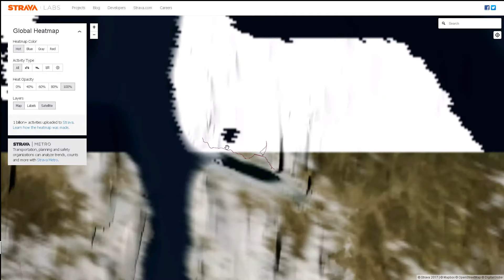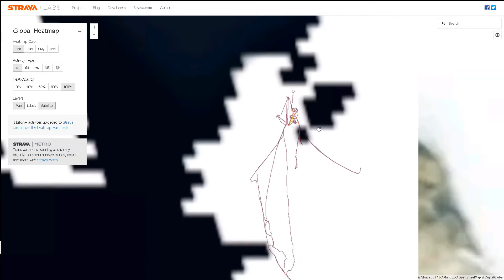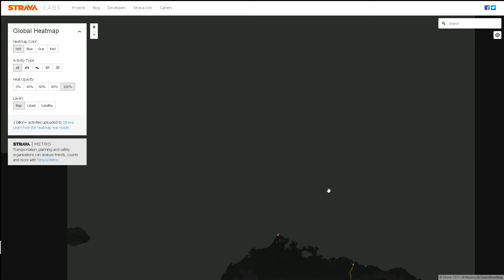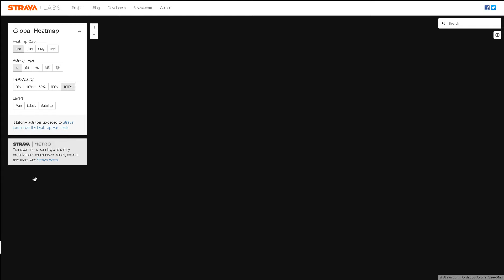Exploring Strava Arctic Heatmap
Max Koval - Long Way (Experimental Feelings Remix)